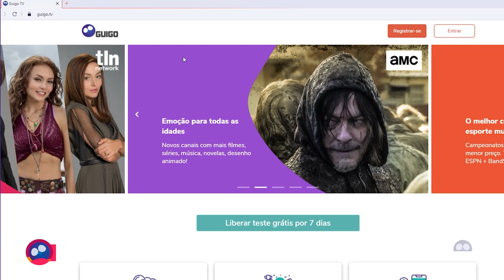Especial VOD: Títulos exclusivos, só aqui!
Quer assistir "Coração que Mente", "Antes Morta que Lichita", "A Cor da Paixão", "Vida Dupla" e "Apaixonando-me por Ramón", tramas inéditas, sem cortes? Conheça meu Catálogo de Novelas VOD e os canais de novelas lineares, com esses e mais títulos inéditos e exclusivos pra você assistir quando e como quiser, como "O Diário de Daniela", “Três Vezes Ana” e “Carinha de Anjo”.

A Guigo TV, primeira TV por assinatura 100% online no Brasil, tem exclusividade na transmissão dos canais TLN Network e Las Estrellas, pertencentes à Televisa. Algumas das novelas da TLN Network, até títulos inéditos por aqui, estão disponíveis no meu Catálogo, onde você assiste aos episódios como e quando quiser. Clique aqui e saiba mais